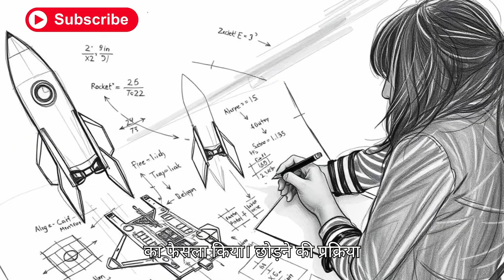3 habits that will change your life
In this lesson, we're going to cover 3 of the most powerful habits you can add to your life. Then you're going to sit down and think about which habit you're going to focus on for the rest of this course (a good habit that you're going to work on everyday until it hits that line of automaticity)

►Line 1 English
►In this video.. Line 2 English
►So watch this video till end so that.. Line 3
☀️"Motivational vblog" works Hard to Provide☀️